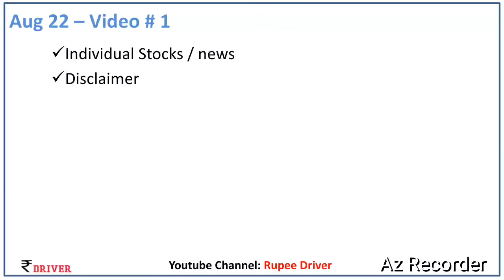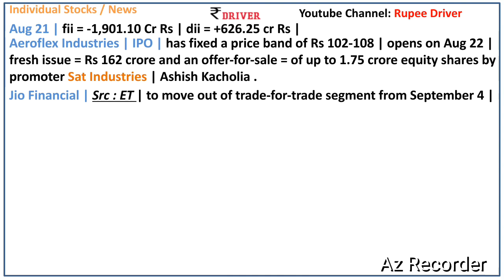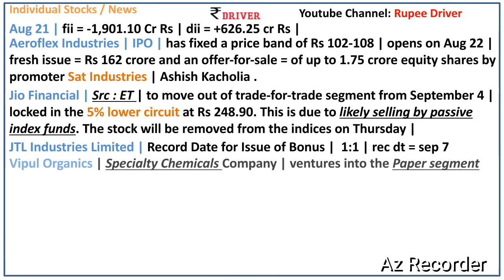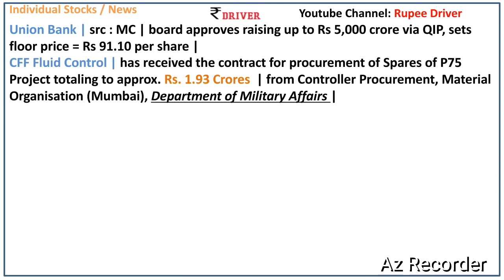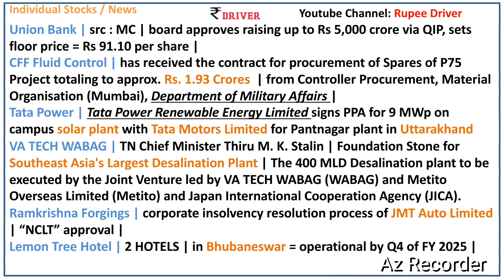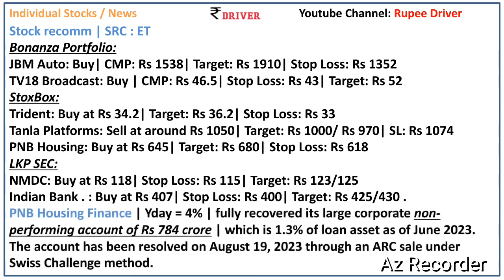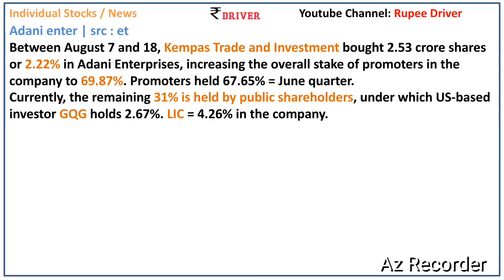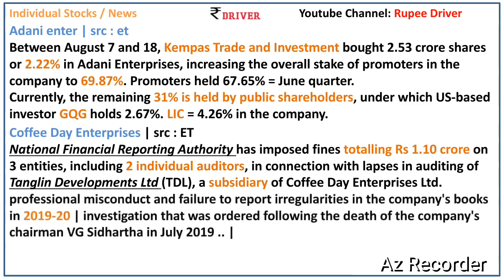Tata Power Reliance Jio news today Share market News Tamil Pangu Sandhai TATA Motors Adani enterpris